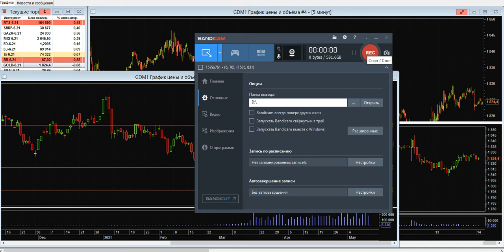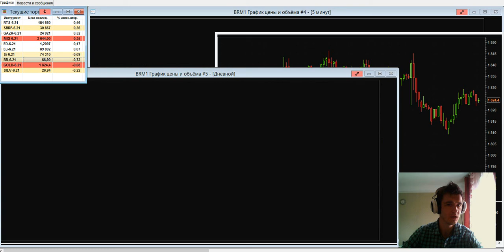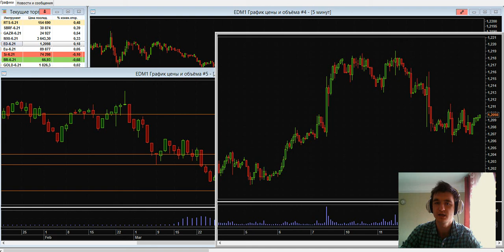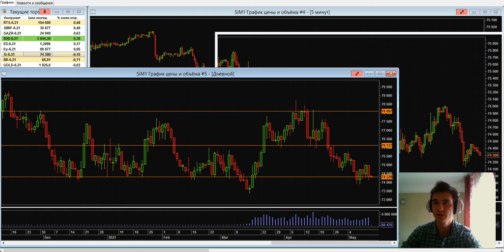Дмитрий Черепащук: Лучшие торговые идеи на середину мая | AMarkets